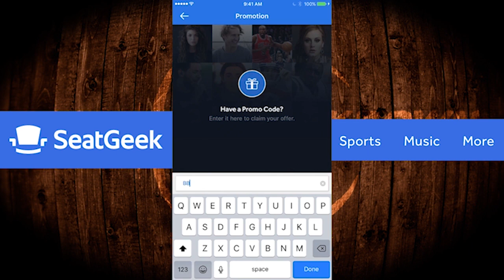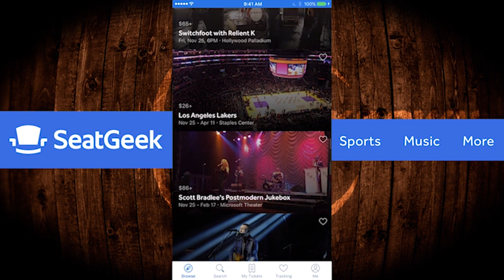Vince Carter: From Half Amazing To All Role Player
Coach Nick traced the evolution of Vince Carter’s game from a premiere player in the league for the Raptors, to his current duties off the bench for the Toronto Raptors.